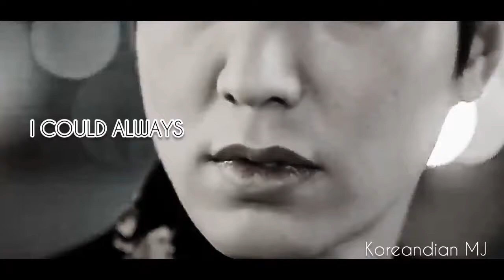King Love Mix Korean Drama Hindi ll ❤❤Song Duniya ❤❤❤ Lee Min Ho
Korean drama mix Hindi songs best friend love story